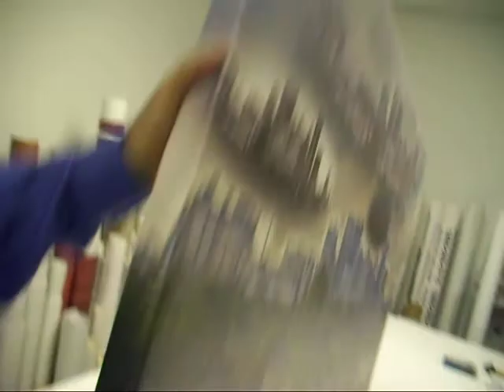Canvas Printing & Framing 2 of 2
Learn how to stretch fine art canvas paintings from from fort lauderdale